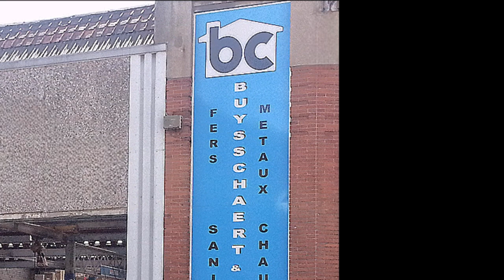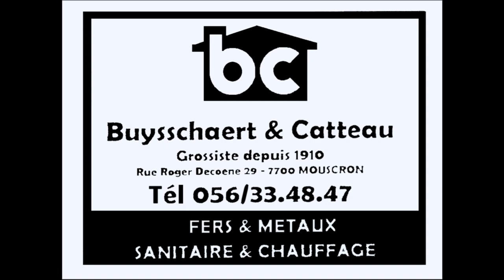Notre partenaire Buysschaert & Catteau